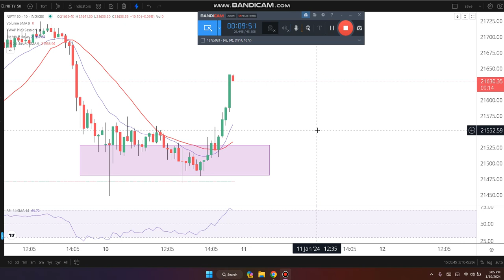nifty closing | nifty analysis | scalping strategy | best option buying strategy | today analysis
nifty closing | nifty analysis | scalping stratgey | best optin buying strategy | today analysis